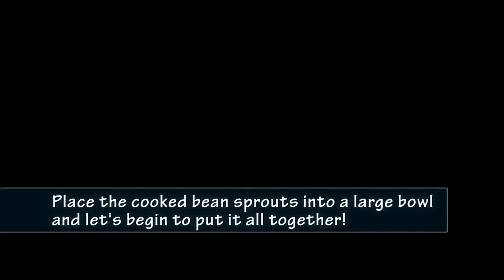Easy Korean Bean Sprout Salad Recipe (Sukju Namul)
I love this refreshing and flavorful bean sprout dish that is often served as a side at most Korean restaurants.  It is packed with fiber and protein.